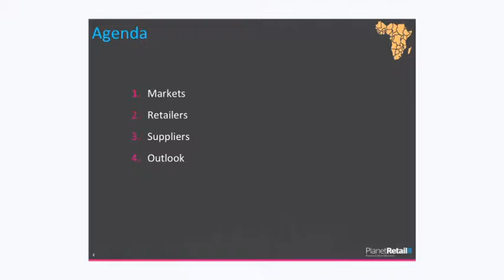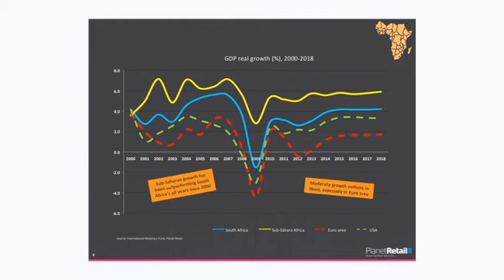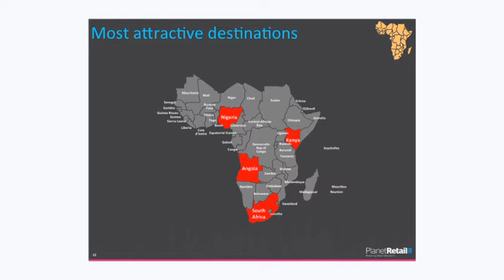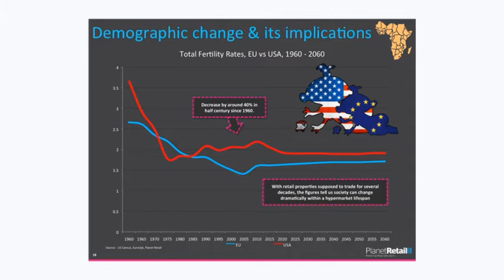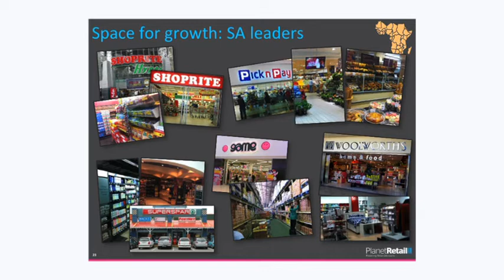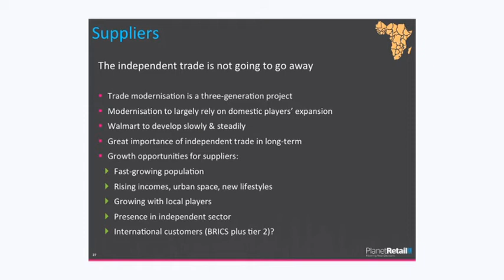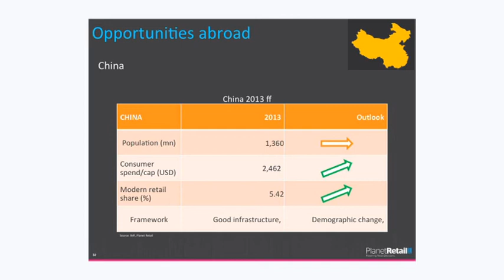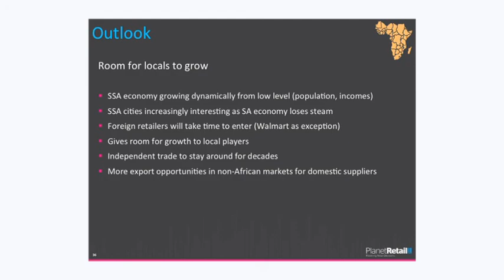Retail World Africa 2013 - Boris Planer - Planet Retail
Retail World Africa 2013 was the year that Africa's retailers and merchants joined Africa's payments and retail show. The event saw:

• Over 1200 visitors!
• Over 50 exhibitors
• Over 40 free seminars
• 3 conferences
• 1 international exhibition and showcase

Boris Planer from Planet Retail was a speaker at the 2013 event

Planet Retail provides retailers, suppliers and investors with critical retail insights that create competitive advantage.

Planet Retail data, insights and accurate forecasts help over 20,000 retailers, suppliers and investors understand market opportunities, identify risk and strengthen relationships with key partners every day. Our clients get up-to-the-minute insights from every perspective.